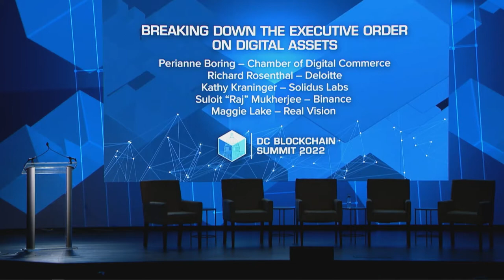Breaking Down the Executive Order on Digital Assets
President Biden has made blockchain technology a national priority. What does this mean for digital asset innovators and the future of crypto projects in the U.S.?

Featuring:
Perianne Boring, Founder and CEO, Chamber of Digital Commerce
Richard Rosenthal, Principal US Banking Advisory Leader–Blockchain and Digital Assets, Deloitte
Kathy Kraninger, Vice President of Regulatory Affairs, Solidus Labs
Sulolit “Raj’ Mukherjee, VP, Global Head of Tax, Binance.US
Maggie Lake, Senior Editor/Host, Real Vision (moderator)